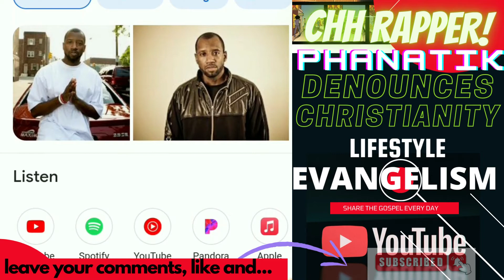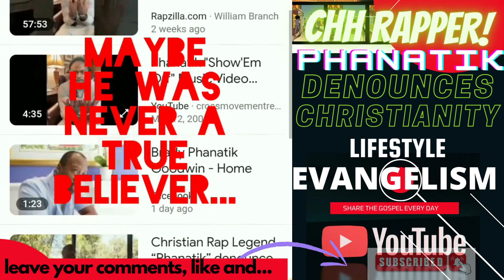CHH Rapper denounces faith. Christian Hip Hop artist Phanatik no longer believes in the bible.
Phanatik is a two time Grammy-nominated Christian Hip Hop Artist from the rap group The Cross Movement.   He is considered a pioneer in the Christian Hip-hop genre.  He recently spoke out publicly to denounce Christianity and reasons why stating he no longer believes.  He has gone to seminary and theology school which is more problematic seeing that he has had extensive knowledge of the scriptures.  Now he blames his learning and is finding himself unlearning the things he was thought and expressing how he just no longer believes it.  He has not gone on to share and even try to further express this to other stating he would like to share his experience with Pastors and other believers to consider why they themselves should believe or if they truly believe it as well...  Seems like he has become an evangelist to have people question the TRUTH found in scripture to express his own truth.  Sounds like we are living in the last days and he finds himself in the bible as those who are departing from the faith...
Pray for his salvation and that he may truly know our Lord and Saviour Jesus Christ.